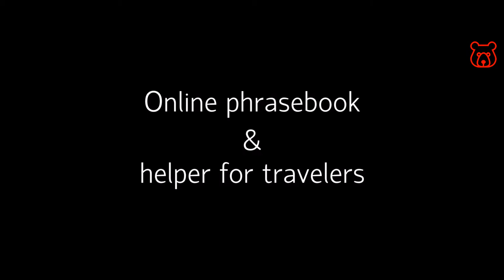Russian (Cyrillic) letter 'И' - Russian alphabet. Correct spelling and real pronunciation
Cyrillic (Russian) - И / ИГЛА / IGLA (needle)
Latin (English) - i (not N !!!) / like the sound 'EE' in the word 'sixteen'

See also:
Russian alphabet fully